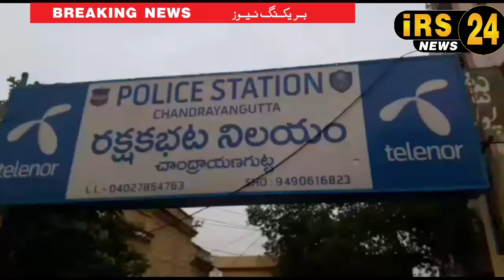One more harrasment case occurred in old city chandrayangutta bandlaguda under chandrayangutta polic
One more harrasment case occurred in old city chandrayangutta bandlaguda under chandrayangutta police station limits. 24 years old Ayesha begum R/O Bandlaguda was married to Mohammed Jaber @ Imran R/O Bandlaguda in 2019. Since past couple of months Ayesha was countinuesly harassed by her husband and her in laws when Ayesha Mother and brother Mohammed Osman went to her  house to talk and settle the matter Jaber and his mother and sister started beating Ayesha's Mother and her sister while Jaber broked the hand of Mohammed Osman' left hand. A case has been registered by Chandrayangutta police and CO OPERATED the victim to get justice..